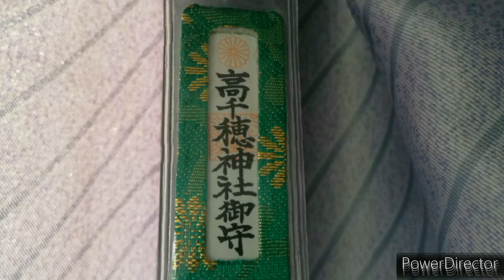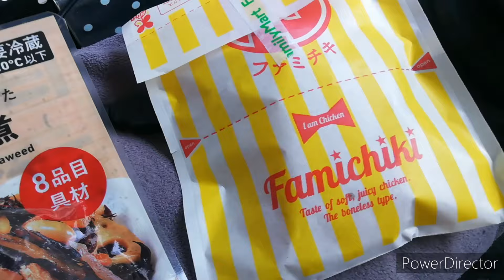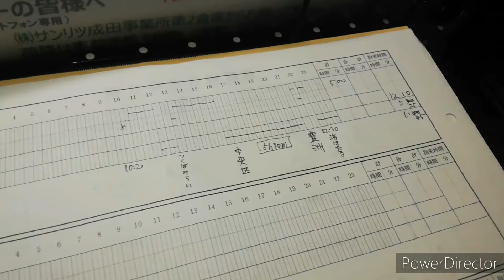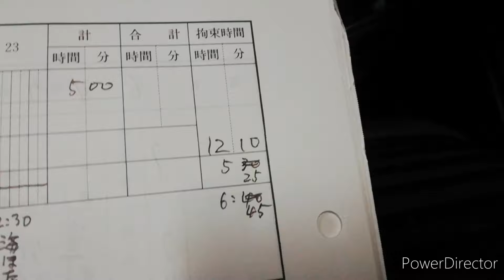【4tトラック運転手】つくばみらい市→豊洲→袖ヶ浦🚚休日の花見客いっぱい🌸どこもかしこも満開🌸今日の寝床は海ほたる😌🌃💤精密機器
【4tトラック運転手】つくばみらい市→豊洲→袖ヶ浦🚚休日の花見客いっぱい🌸どこもかしこも満開🌸今日の寝床は海ほたる😌🌃💤

YouTubeフリー音楽
ピクサベイ
content://com.android.providers.downloads.documents/document/8778
content://com.android.providers.downloads.documents/document/8779
　ベンサウンド

　　　　　　　  morgan.fman